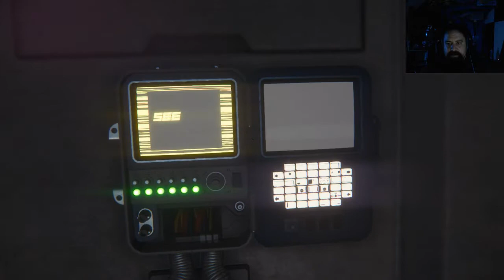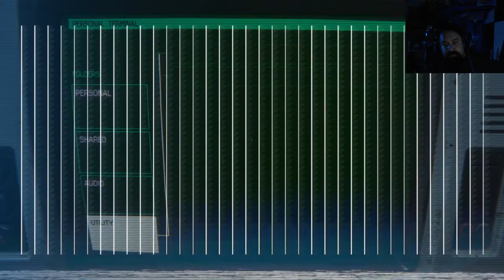Alien Isolation episode 9 this place looks familer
well taking a walk down memory lane takes a literal turn when we go and revisit the first aliens movie! well sort of i guess :P